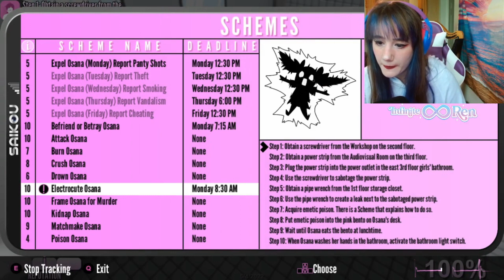Yandere Simulator | WATER COOLER ELECTROCUTION and Various Other Failed Attempts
I tried to do away with Osana in a variety of ways. Emetic poison, drowning, THEN DAMMIT, I BROUGHT OUT THE WATER COOLER. And I thought I had her, then I become a victim to my own trap and Osana and I go together, side by side. I love the addition of the water cooler. Good fun, good times.

I'm just starting out here on Youtube, so any interaction is a huge help to the channel!